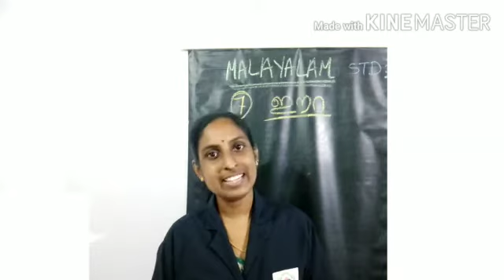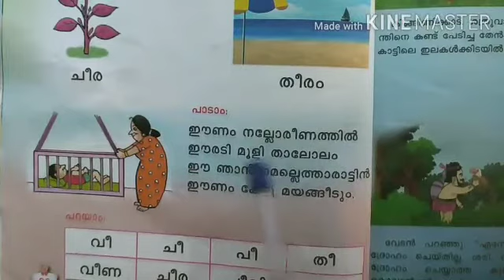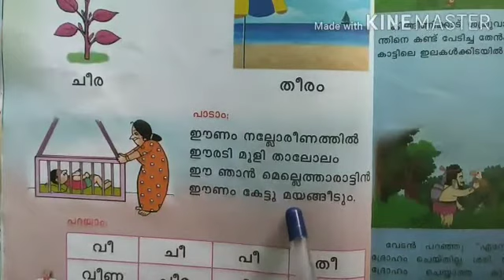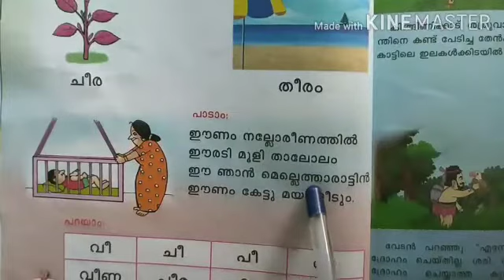മലയാളം 1, Chapter 7, Part 1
Online Malayalam class for the students of class 1 by Mrs. Josiya Joseph